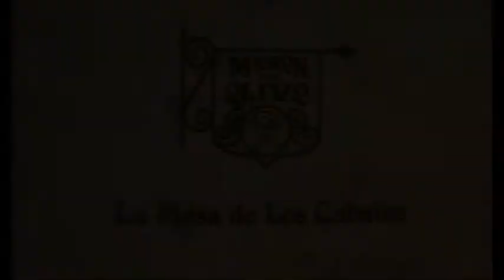La mesa de los cabales Prog 1 parte 4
Primer Programa "La Mesa de los Cabales con Javier Olivo"  TEMPORADA 1
La Mesa de los cabales es un programa cultural sobre la cocina autóctona mexicana, la cocina española y la cocina mestiza oaxaqueña hasta nuestros tiempos.